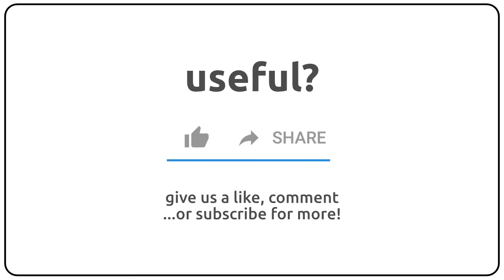How to pronounce Anthidium in english?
How to pronunce Anthidium in english
How to pronunce Anthidium in american accent 🇺🇸?
How to pronunce Anthidium in british accent 🇬🇧?
How to pronunce Anthidium in australian accent 🇦🇺?

Como se dice Anthidium en ingles?
Como se pronuncia Anthidium en ingles?